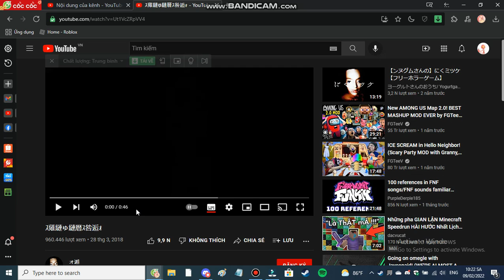Aw hell nah 💀